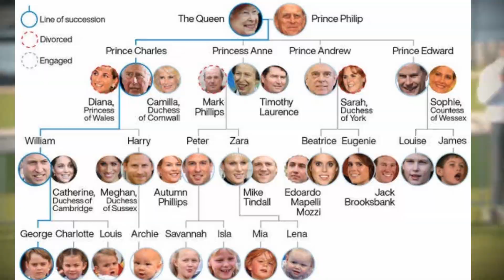ANGRY Meghan PUSHES Prince Harry To The Ground After He CRASHES Meghan's Birthday Video Shoot